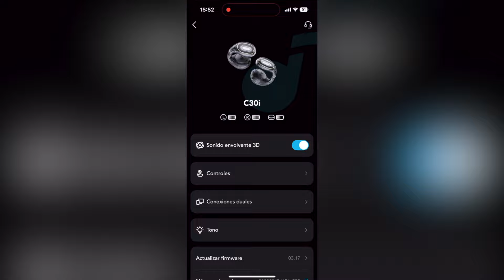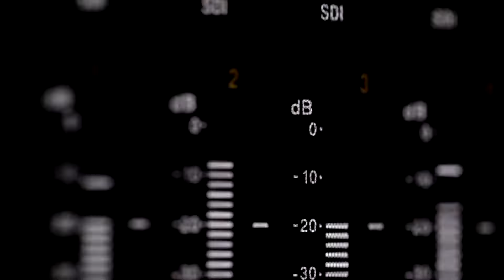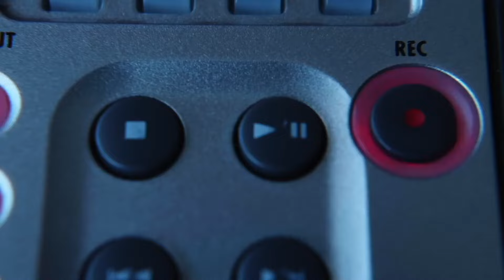SORPRESA del AÑO! 🤯 SoundCore C30i REVIEW en ESPAÑOL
✅ En este vídeo os cuento mi experiencia completa con los nuevos SoundCore C30i, unos auriculares muy extraños en cuanto a diseño pero que son tremendamente cómodos de usar a diario. Os cuento todo sobre ellos para que podáis saber si merecen o no la pena en vuestro caso.